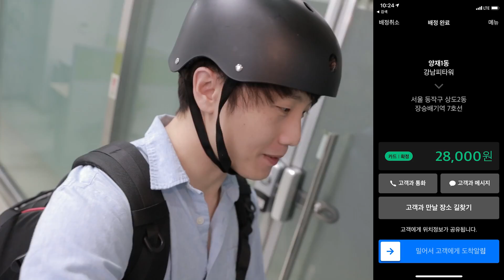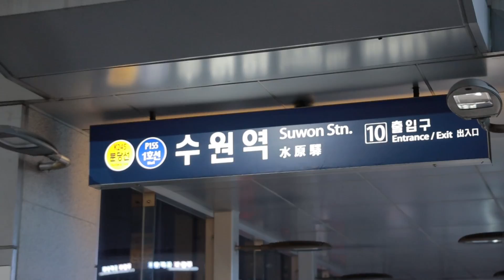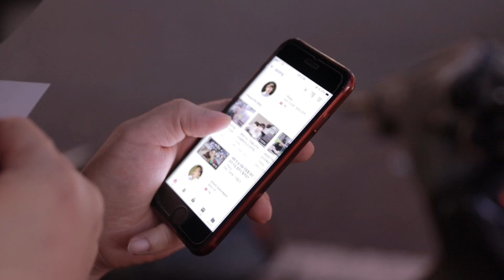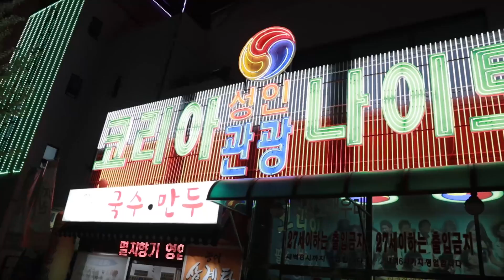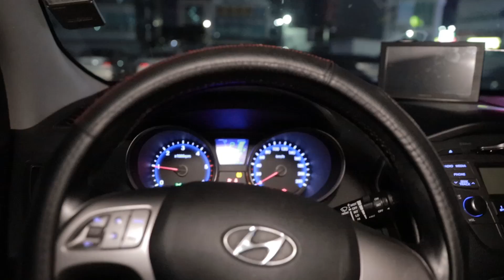대리운전 짧고 굵게 복귀콜까지 깔끔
간만에 친구 만났어요 :)

이 영상에 사용된 음악 정보는 다음과 같습니다